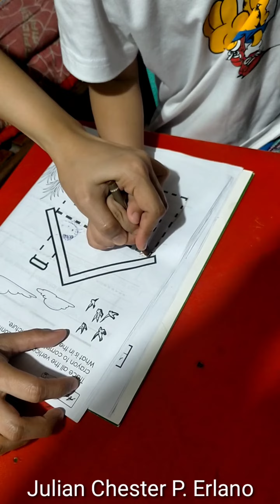Module Week 6 Day 3 - Pre-K1